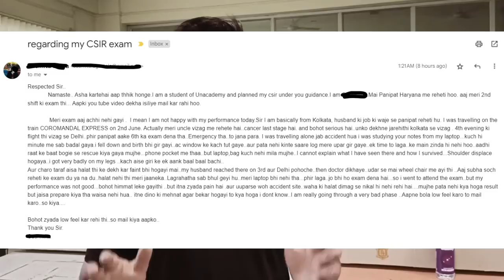A must watch Video for all aspirants | Wish a Good Luck to All | By Virendra Singh | CSIR | GATE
"मंजिले तो हासिल कर ही लेंगे कभी किसी रोज़
ठोकरें कोई ज़हर तो नहीं जो खाकर
 मर जायेंगे। "

GATE LIFESCIENCE
GATE Biotechnology
ICMR JRF
NTA Score
GATE BT Preparation
Bioprcocess Engineering
Bioinfomatics